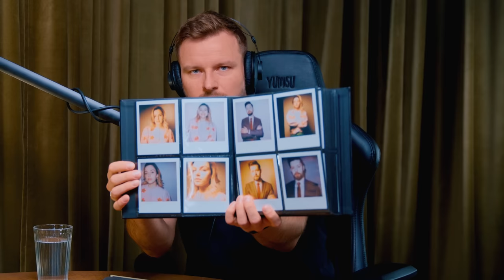Michał Oleszczyk: to miała być rozmowa o filmach, a została rozmową o sensie życia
Jeśli spodziewacie się rozmowy o najlepszych filmach, kinie, Oscarach i popkulturze w ogóle... to po części to dostaniecie. Ale tym razem Michał Oleszczyk przyszedł z zupełnie inną opowieścią i chyba w opisie nie zdradzę nic więcej. Zapraszam na Impo o sensie życia.

Poza tworzeniem podcastu Michał Oleszczyk jest wykładowcą Wydziału Artes Liberales Uniwersytetu Warszawskiego